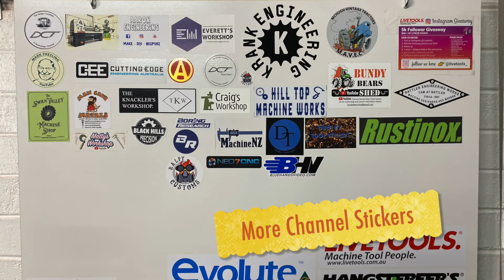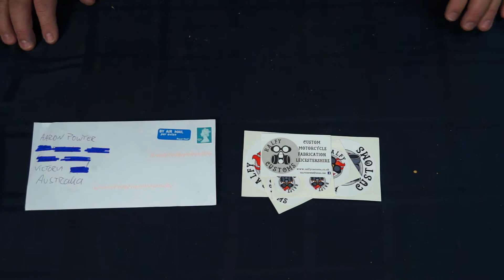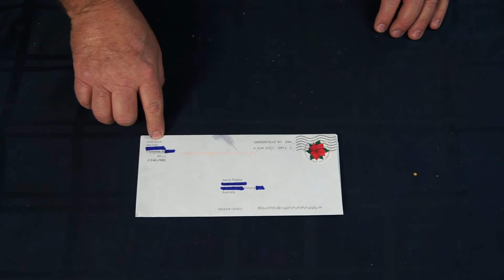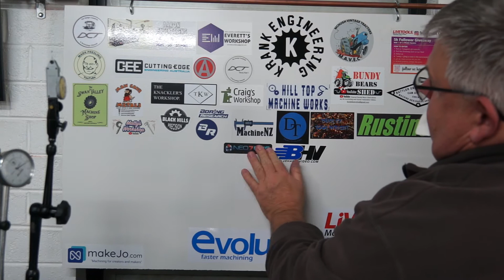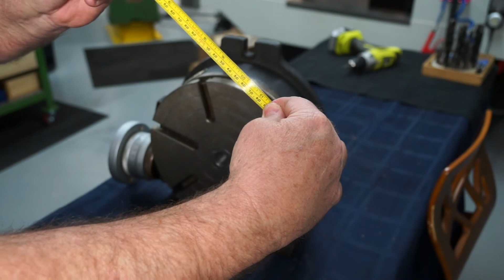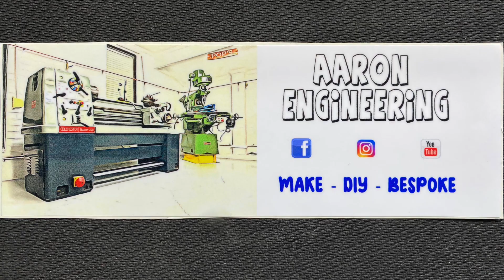Ramblings #9 - New Shop Trolley, Stickers, a Vertex Table & Dirty Jokes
Welcome to workshop mumblings with Aaron number 9.  In tonights video I show off my new workshop mill trolley, some new shop stickers from Ralphy Customs, and Neo CNC. I do the unboxing of the Vertex rotary table that was donated to my channel from Robert Brown. Don't miss the outtakes as Mike from Blue hands takes the piss out of me with some probing jokes, and I tell my dirty tattoo joke regarding the $100 bill.

The Chihuahua makes an appearance: 00:23
Welcome: 00:31
New shop trolley: 00:40
Shop trolley purpose: 01:23
What's in the draws: 01:47
Timber story: 2:20
Ralfy Customs sticker: 03:13
Ralfy's sticker on the board: 03:57
Dave from Neo CNC sticker: 04:23
Neo CNC sticker on the board: 05:11
Mike from Blue Hands Video: 05:27
Vertex rotary table unboxing: 06:04
Measuring the rotary table: 08:13
Conclusion: 08:46
Trigger warning for snowflakes: 09:23
Dirty jokes from Mike: 09:36
Aaron's dirty tattoo joke for Ralphy Customs: 10:49
Inciting interspecies violence with Chihuahuas: 11:18

Who's on my sticker board.

About me: I'm a Melbourne based YouTuber, engineer, mechanic, maker & high school shop teacher.